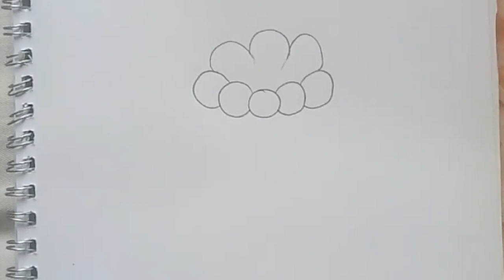Flower🏵️🌺 Creative Drawing easyart || how to draw a flower